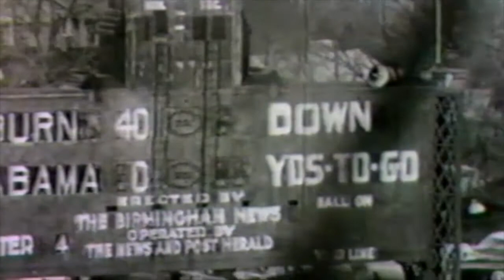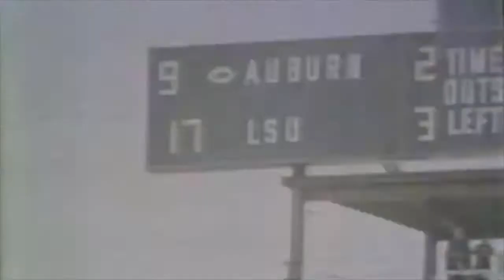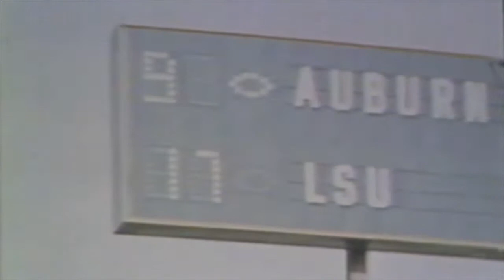Tribute To Shug Jordan